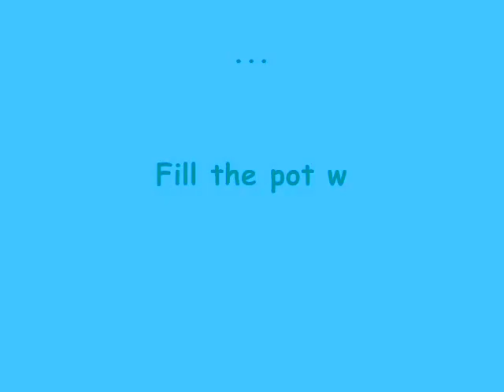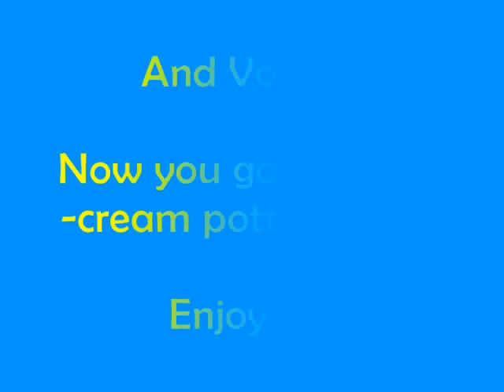Ice-cream Potted-Plant Cake: How To :)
Here I present you a different and super funny way of eat your ice-cream that I found on a book!!
Funny of make, funny of eat!! Your kids will love doing and eating it! The best thing was my parent's face, when they see me eating the soil !!

Don't forget wash the pott before, if you have use it!! ;)